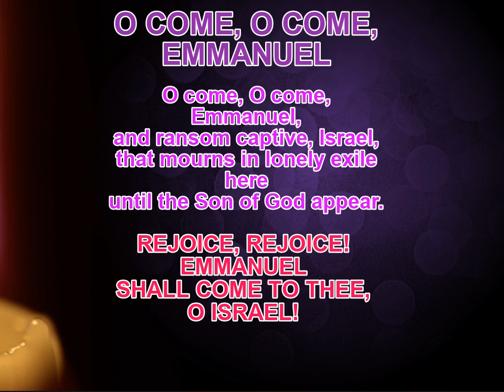O Come, O Come, Emmanuel [shortened]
This popular Advent hymn [originally "Veni, Veni Emmanuel" in Latin] was composed as the early 12th century. It was translated into English by John Mason Neale in 1861. This shortened version, wherein the longer one is used for Communion, is sung as an Entrance song, since it can accompany short Processionals during the Season of Advent, most especially from December 17-23. Rendering this song is the Arellano Law Singers. Credits to the TV Network Philippines Youtube channel for the original video of the Mass.

The verses of "O Come, O Come, Emmanuel" are the antiphons from December 17-23, which are popularly known as the "O Antiphons". During this Season of Advent, we ask the Lord to always give us that gift of grace and salvation, which he bestowed on the early people when he sent forth his greatest gift into the world, Jesus Christ, whose Incarnation we shall remember during the Christmas Season.